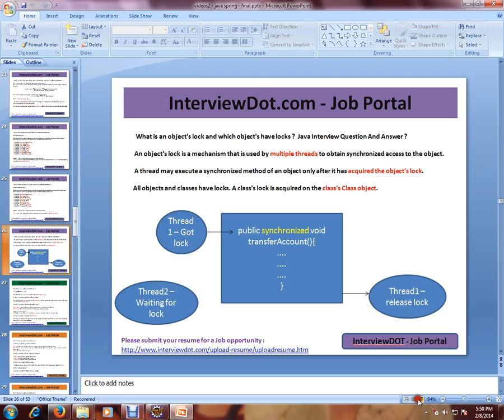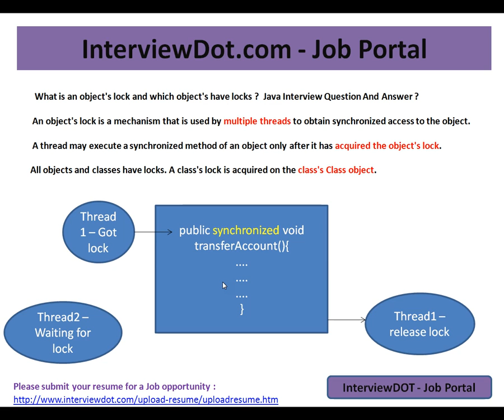Java Object Lock Thread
to get notifications. Java Object Lock Thread